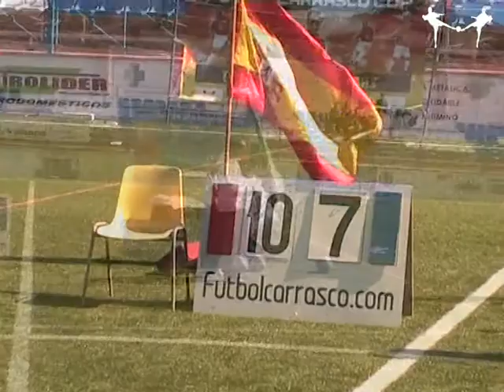ALL STAR FC ESTE - OESTE ALEVIN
All Star Partido de las Estrellas Este vs Oeste categoriá alevin con futbolcarrasco